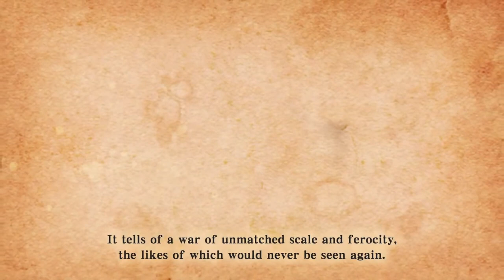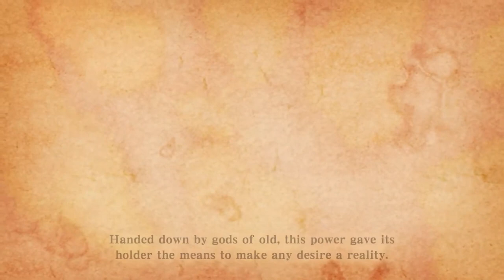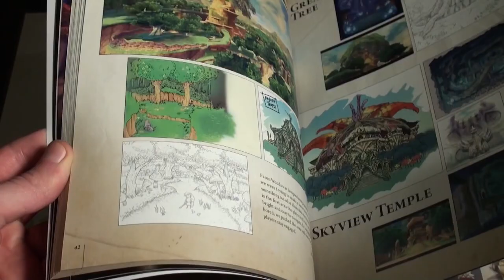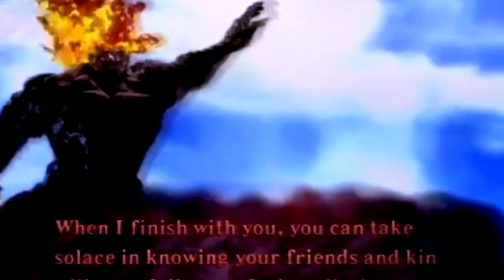CUAL ES LA CONEXIÓN ENTRE LA PRINCESA ZELDA Y LA DIOSA HYLIA - LA DIFERENCIA ENTRE HYLIA Y ZELDA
00:00 Introducción
02:36 La historia de la diosa Hylia (Skyward Sword)
05:09 La princesa Zelda como herdera de la diosa
07:51 El tiempo cambia y la leyenda también

09:28 Conclusión y despedida

¡Hola! ¿Eres nuevo en el canal? Si es así, esto es lo que necesita saber:
Hago análisis de videojuegos con toques psicológicos y filosófico, asi que utilizo mi canal para explorar temas que van más allá de lo que podemos ver todo esto con el fin de ayudarte y que aprendas sobre los videojuegos, que puedas comprender temas que a simple vista no son visibles. Mi mayor deseo es que todos aprendamos y si tengo tu apoyo esto se hará realidad.